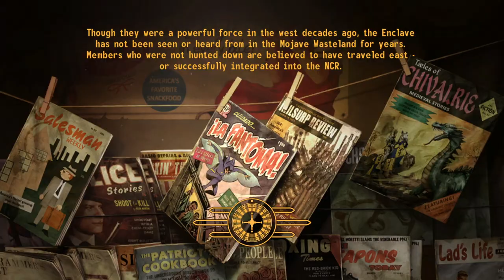Young Hearts Quest Walkthrough | Jack And Janet | Fallout New Vegas Gameplay Part 81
Loyal tells us his plan for raising a bomber plan from Lake Mead, but first we need to get Jack and Janet together for the Young Hearts quest.